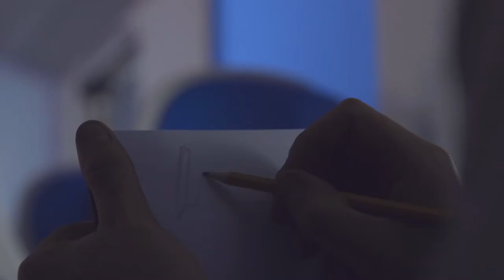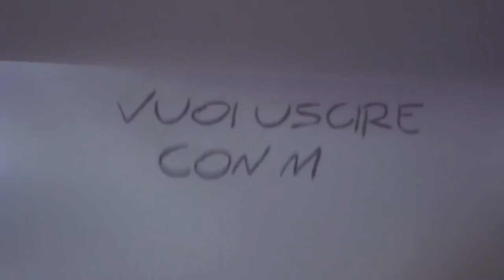Eugene Goh - Quiet Romance (A Musical Short Film)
'Quiet Romance' is my interpretive piano piece based on the silent moments that people in love spend together, where not a single word is said, but where the souls are connected in bliss and warmth.